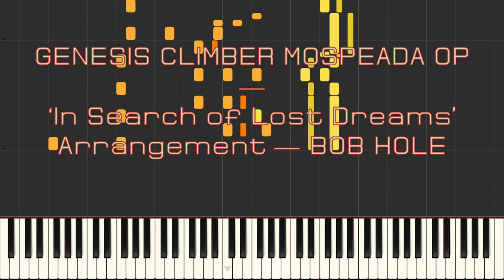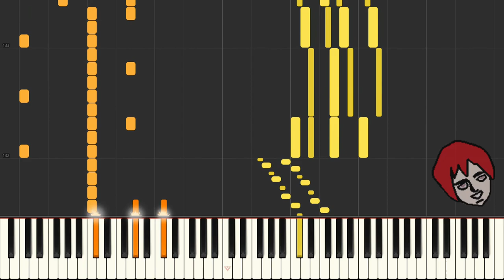Genesis Climber MOSPEADA OP — 'In Search of Lost Dreams' ⦗Piano⦘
WHAT ARE YOU GOING TO DO ABOUT IT PEOPLE \(!!°O°)/

Sheet music video coming soon (MARK MY WORDS)

Summary for businessmen in a hurry:

 - Sheets for this arrangement first created in November 2018

 - The cool bass and trumpets in the original are the reasons I made this arrangement

 - Favorite part 1:52 to 2:04

 - I used a bit of compression on the audio (I think it gives more presence to the piano)
(Edit (11/01/2022) : After listening to it I think I used too much :| )

 - As usual, this arrangement is theoretically playable if you have infinite skills.

The original song is the opening theme of the mecha anime 'Genesis Climber MOSPEADA' made in 1983 by studios Artmic and Tatsunoko.
Joe Hisaishi did the musical arrangement of the original song (pretty cool)

Here is a live version of the song performed by the original signer and the signer of Malaysian group Hujan

Fun fact : Ray in the thumbnail got you ::))

Hi and Bye
Original composer : Yukihide Takekawa
Original arrangement : Joe Hisaishi
Lyricist : Masao Urino
Vocals : Andy Koyama
Piano arrangement : Bob Hole

VST : Pianoteq 7 HB Steinway D 3 Mics (modified)
DAW : Reaper
Thumbnail : Traced from various images